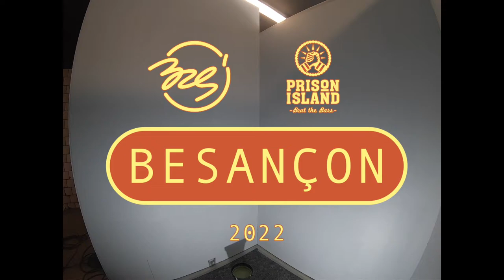BZS - 10 min timelapse painting (@zsolt.bocsarszky @prisonisland) Besançon, France 2022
Music used in this video:
KRAFTY KUTS - EMIT_COLLECT [RENNIE PILGREM'S AGATHA STOMP]  _ZERO
KRAFTY KUTS - TAKE IT TO THE FLOOR  _ AQUASKY _MASTERBLASTER
KRAFTY KUTS - CAN'T PUT NO PRICE [DEEKLINE AND WIZARD REMIX] _NORTHEND